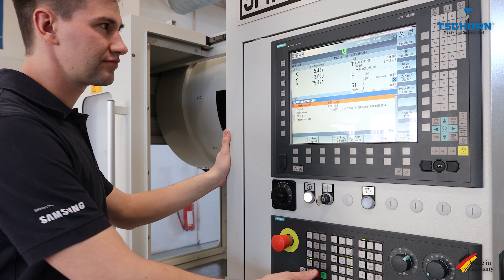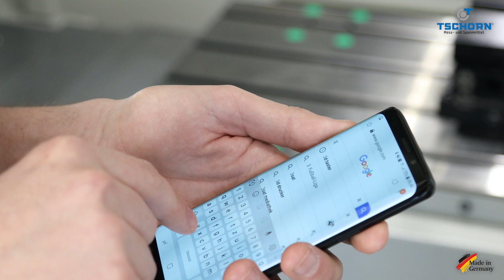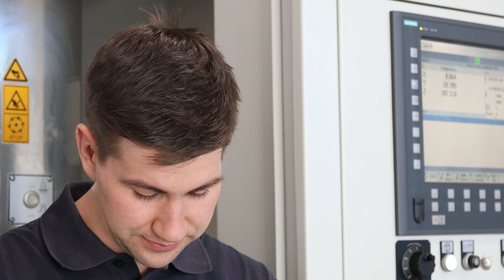3D Tester SLIMplus V2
3D Tester V2: the chic, the slim, the robust and simple solution for workpiece probing.